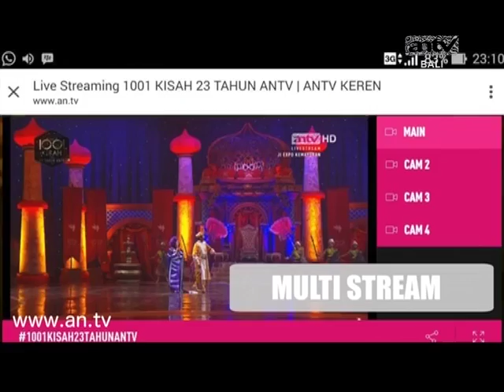Episode - 29 [ Telunwayah - Lomba Jukung - Desa Pinge ]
Panorama Bali